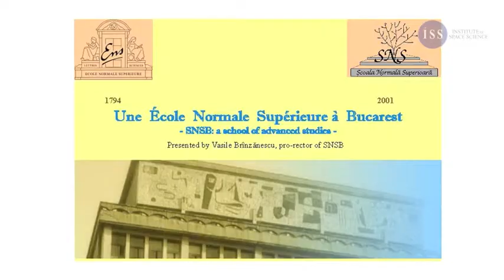SNSB: a school of advanced studies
Prof. dr. Vasile Brinzanescu speaking about Ecole Normale Superieure from Bucharest
at TEDxCERN@IFIN-HH